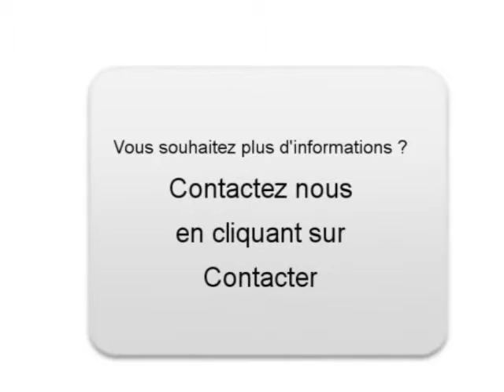Achat Vente une Peugeot 807 Olivet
A vendre à  Olivet  Occasion automobile Peugeot 807 de 163000 Km.
automobile occasion Autoenvideo : Achat Vente une Peugeot 807  Olivet  Loiret